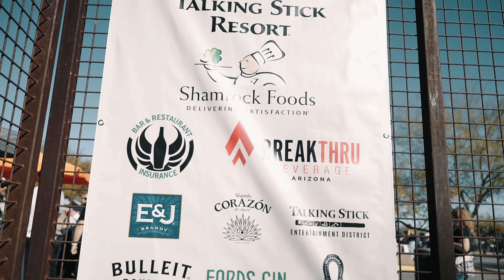a taste of az food & drink festival is back!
Join us for Arizona’s 2nd annual A Taste of AZ Food & Drink Festival in Scottsdale, Arizona! Mark your calendars for late January 2025, and make your way to the Salt River Fields East Lawn where food and drink, live music, and more awaits. Indulge in an array of samples including tacos, burgers, beer, wine, and cocktails! Tickets will go on sale soon!